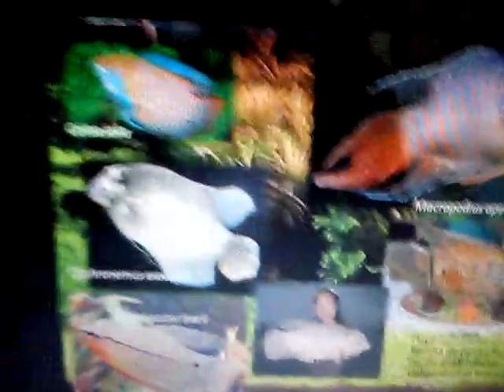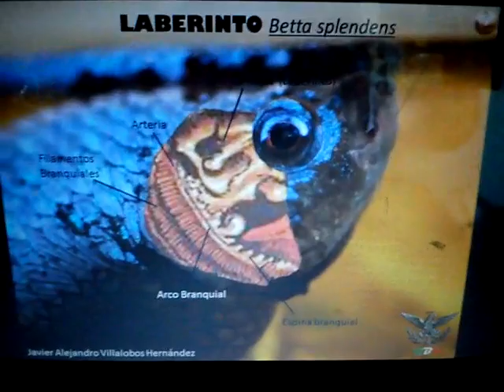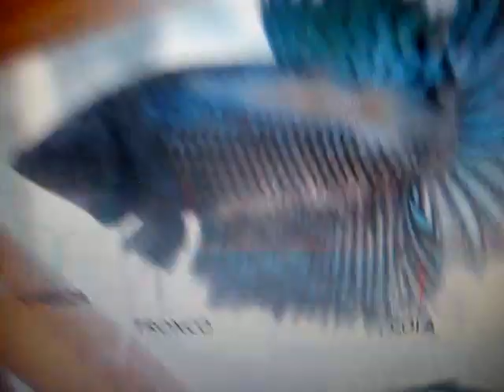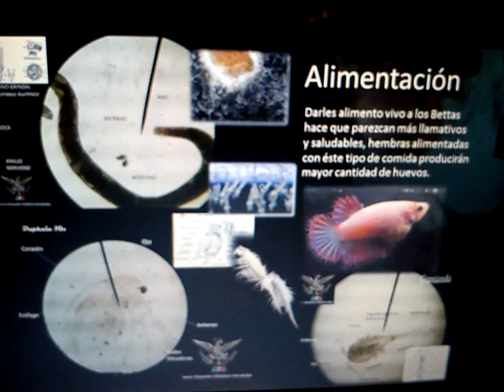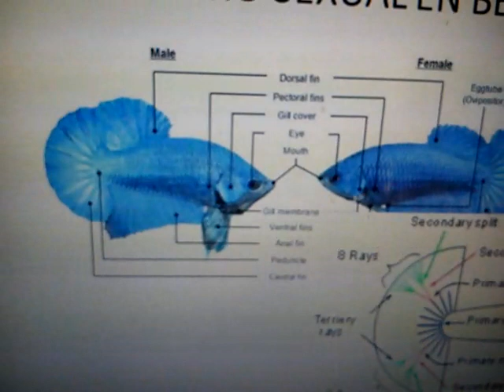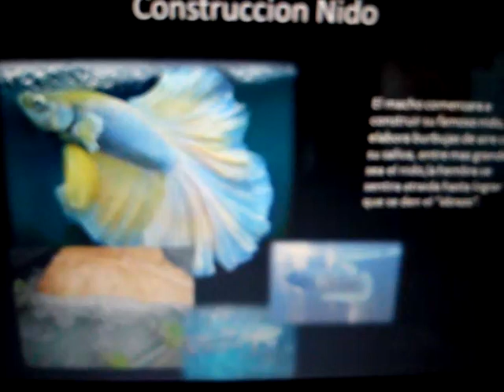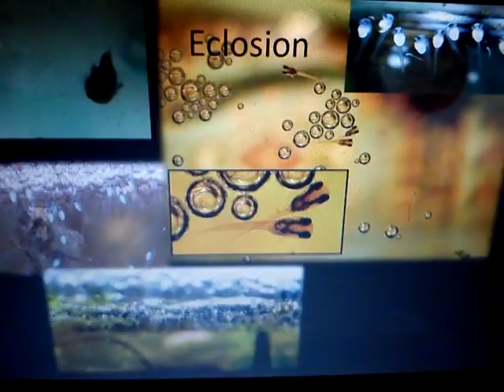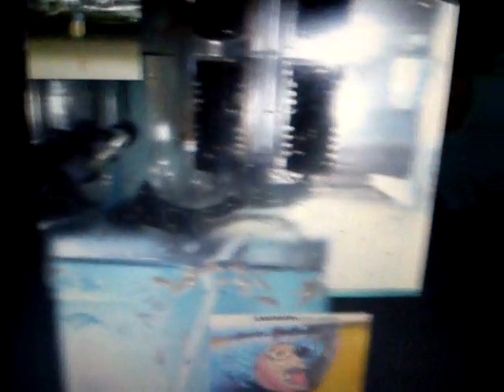Facebook GENTE BETTA MEXICO OFICIAL-Generalidades Betta splendens